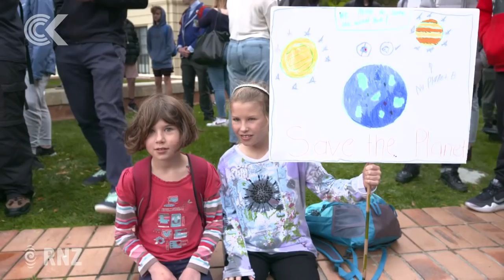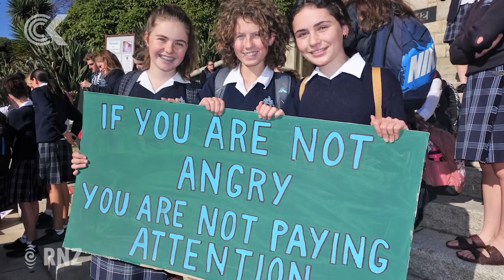Students skip school for climate change strike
Thousands of children called on adults to get real about climate change in mass protests around the country today